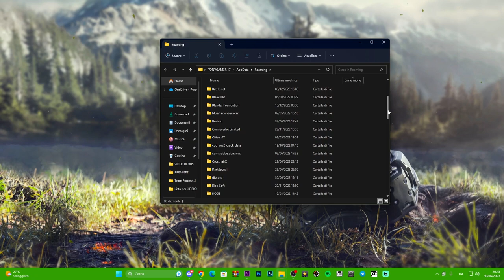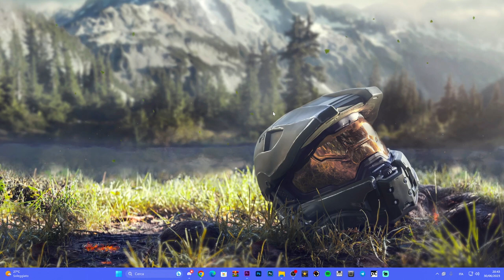Come aprire la cartella AppData su Windows 11 - tutorial ITA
Ecco dove sta la cartella AppData su windows e come entrarci!!

MIO REFCODE:563685ph1

PC:
MOBO: B450 GAMING PLUS
CPU: R5 3600
GPU: 1660 SUPER
RAM: 16 GB
CASE: 4000D AIRFLOW CASE CORSAIR

VIDEO TUTORIAL
               GAMES---TECH---MICROSOFT